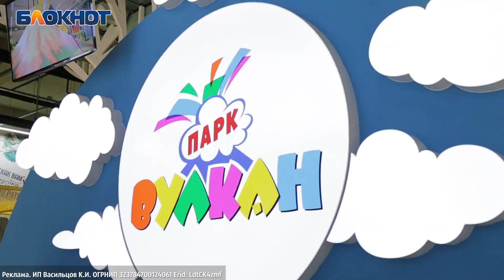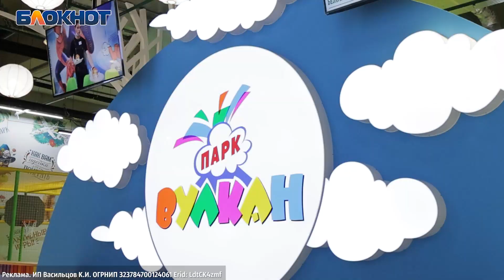4000 квадратных метров развлечений и высокой кухни: в Ростове открылся «Вулкан Парк»